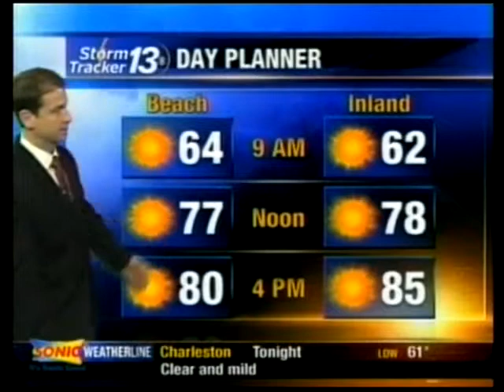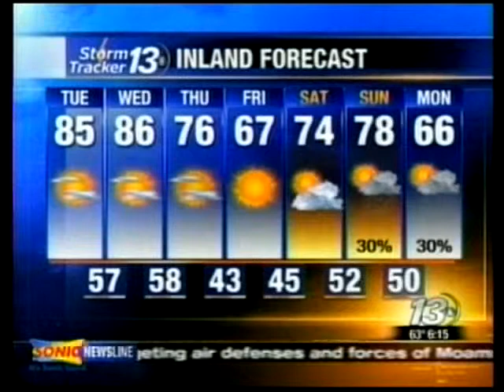Tuesday morning weather forecast on March 22, 2011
Tuesday morning weather forecast on March 22, 2011 for the Grand Strand and Pee Dee areas of South Carolina by WBTW News13.